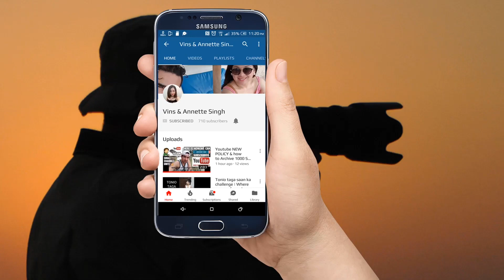Can driver claim insurance for fallen tree? (Tree came crashing down at Tiong Bahru on 29 March 2021